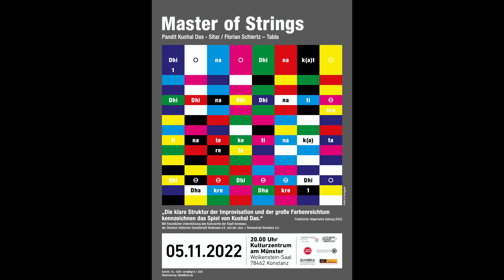Pandit Kushal Das, sitar & Florian Schiertz, tabla / Indian Classical Music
Excerpts of Raga Jog in Jhaptal (10 beats) and Teental (16 beats) - Indian Classical Music

"Master of Strings" - concert on 5th November 2022 in Konstanz, Germany

Pandit Kushal Das (*1959) is one of the world's most outstanding sitarists. His performances are often enthusiastically celebrated highlights of major music festivals in India. Pandit Kushal Das has developed a unique performance of the musical form and interpretation of the raga that has received the highest accolades from music critics. He was inspired by the sitarist Nikhil Banerjee. He has been a recurring presence in Central Europe since the late 1990s.

Florian Schiertz (*1973) completed his postgraduate studies in tabla at Rotterdam's Codarts in 2003, then began working as a freelance musician and is now considered one of the most respected European tabla players. The two musicians were on an extensive tour of Central Europe in autumn 2022.